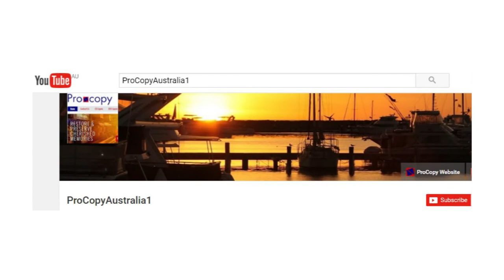The Profile - Series One Finale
Series Two will commence soon and brings you more of the talented West Australian music industry people.

Series One featured host Gary Dunn chatting with:

Steve Garde - Guitarist
Wayne Pride - Guitarist.
Brenton Fosdike - Guitarist
Des Jose - Promoter and Band Manager
Dave Eamus - Drummer
Graham Greene - Guitarist
Frank Genovesi - Vocalist
Richard Roberts - Vocalist & Harp Player
John Goldsmith - Kosmic Sound Drummer
Greg Keamy - Vocalist
Dave Crosby - Vocalist
Michael Parks - Singer & Guitarist
Ian Falk - Vocalist
Mark Donohoe - Bass Player
Dave Hole - Guitarist
Dom Mariani - Guitarist
Stephanie Tornatora & Laurene Jones - Vocalists
Peter Busher - Guitarist & Harp Player
John Petkovich - Drummer
Lindsay Wells - Guitarist
Damian Ward - Guitarist
Dennis Broad - Vocalist
Ric Whittle - Drummer
Wayne Green - Vocalist and Guitar
Jim Rossiter - Guitarist
Paul Reynolds - Bass Player
Paul Ewing - Keyboards
Ray Van Ross - Vocalist
John Lemin - Guitarist
Mick Glendinning - Bass Player
Ian Simpson - Banjo Player
John Meyer - Guitarist
Jamie Mercanti - Vocalist Guitarist
Lisa Hill - Vocalist
Aaron Woolley - Guitarist
Jim Sheridan - Drummer
Jaime Page - Guitarist
Brendan O'Brien - Keyboards
Roy Daniel - Bass Player
Reg Carson - Vocalist
Marie Klaassen-McSweeney - Vocalist
Brendon Darby - Trumpet, Flugal, Vocals
Alan McCowatt - Guitarist
Matt Taylor - Harp Player Vocalist
Alan Lyford - Vocalist & Bass Player
Peter Andersen - Vocalist & Sax Player
Dave Harrison - Bass Player